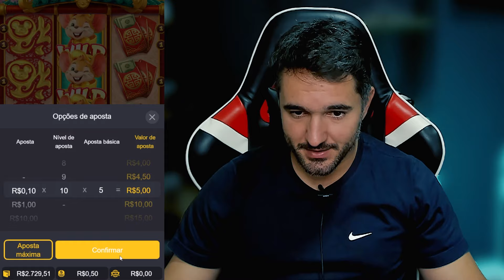GANHE R$10,00 REAIS POR MINUTO - SAQUE VIA PIX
Plataforma que uso todos os dias!

Neste canal vou te ensinar a como ganhar dinheiro na internet com aplicativo para ganhar dinheiro e sites para ter uma renda extra online todo dia, são apps que pagam no pix e pagam no mesmo dia.

Você vai aprender a ganhar dinheiro online com pesquisa remunerada, realizando tarefas, app que paga no cadastro, com várias promoções de cadastre e ganhe e muito mais. O melhor app para ganhar dinheiro você encontra aqui e aprende a como ganhar dinheiro pelo celular.

IMPORTANTE!